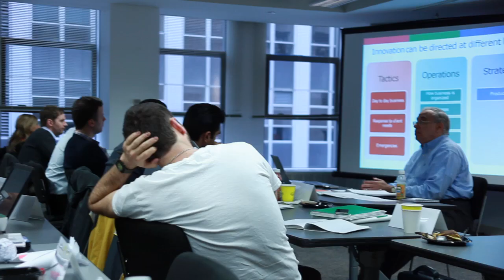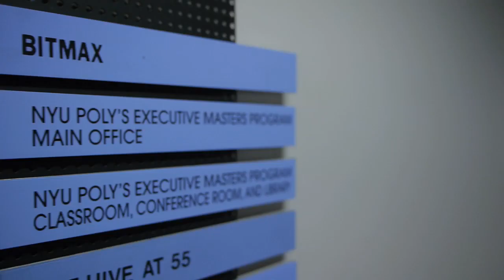NYU Tandon School of Engineering - MOT vs MBA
Program Director Joe Nadan and his students at the NYU Tandon School of Engineering discuss the main factors that set apart an MS MOT from a traditional MBA.